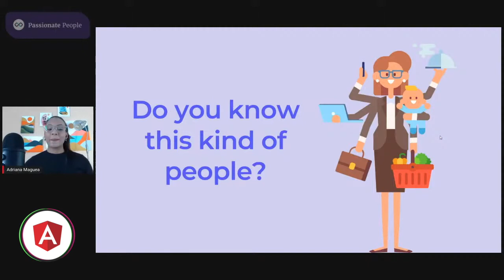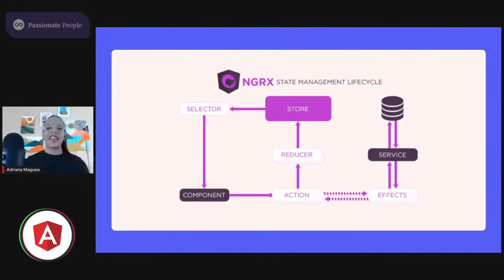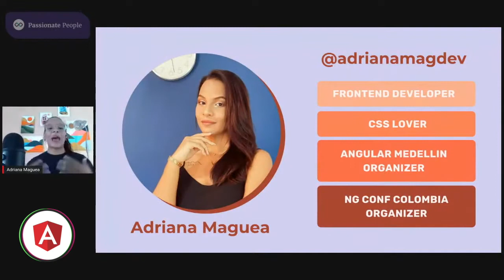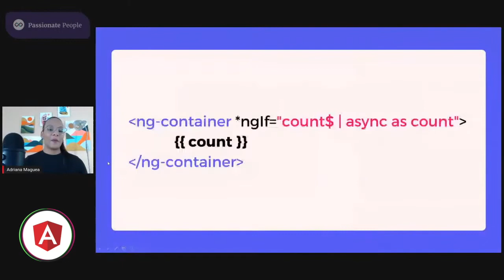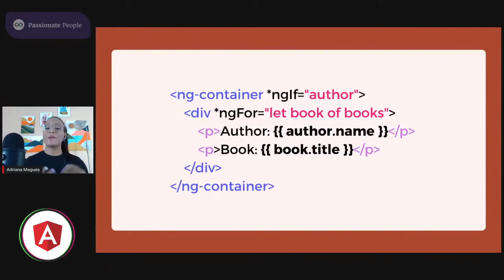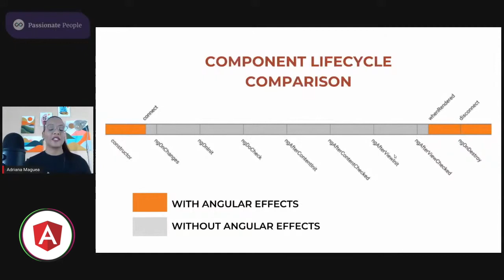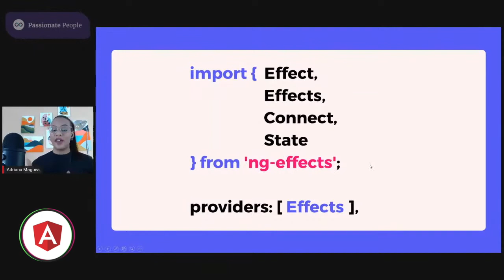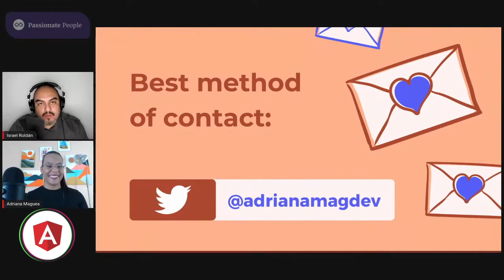Adriana Maguea - Angular Effects at AngularNL 2020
Adriana Maguea - Angular Effects

AngularNL 2020

The Angular Conference of The Netherlands on 24th July 2020. With 12 professionals speaking and sharing knowledge, over 30 community participating with people tuning in from more than 40 countries.